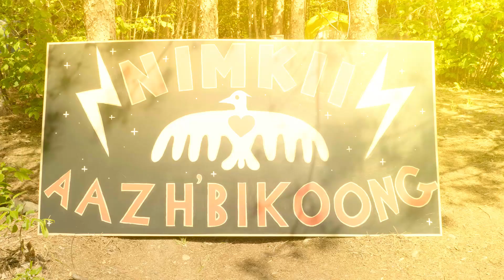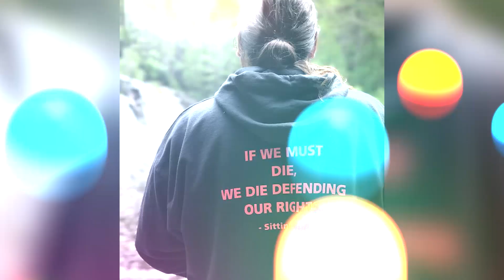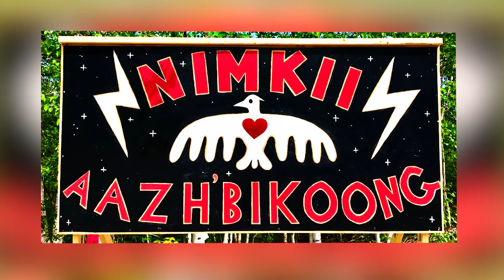Introducing Nimkii Aazhibikong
Isaac Murdoch and Christi Belcourt introduce Nimkii Aazhibikong, an Indigenous permanent camp for the restoration and revitalization of Anishinaabemowin (Ojibway) language as well as traditional knowledge of the Elders.

Film by Jennifer Podemski and team.